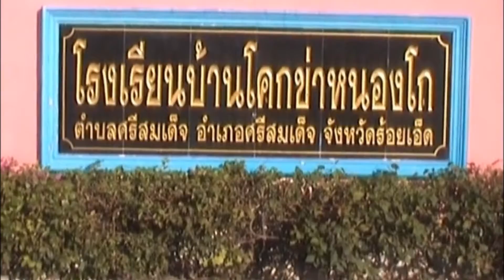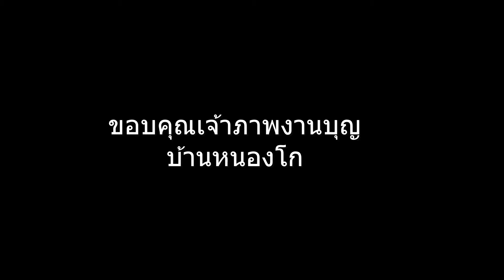รถขบวนแห่นาคที่สวยที่สุด..ในจกโหลกฟ้า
มักเต้น..มักฮ่อนๆๆ ตระรอนเอามาฝาก..จากหนองโก.mov